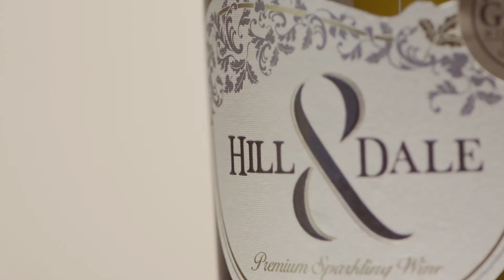Hill&Dale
Stunning visuals illustrating the beauty of Hill&Dale.